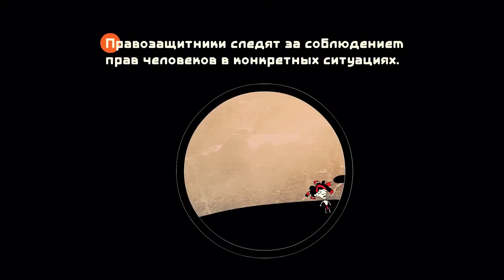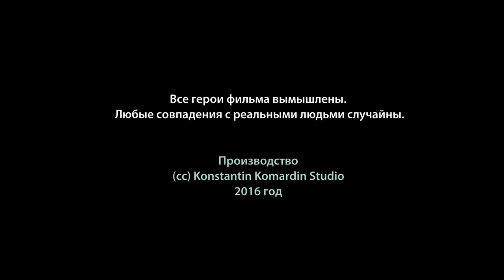Епізод 7. Захисники прав людини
Цей освітній серіал створено у співпраці з експертами для знайомства з базовими поняттями прав людини.

Історія — Хіхус
Сценарій Дмитро Макаров, Андпій Юров, Міжнародна Школа прав людини та Громадянських Дій.
Студія Костянитна Комардіна
Країна: Росія
Техніка: Змішана
Рік: 2016

Будь ласка, для перекладу написів оберіть українську мову у субтитрах.